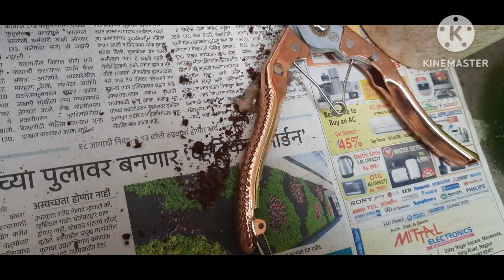14 February 2024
सकयुलेंट्स एक लिफ से प्लांट तयार करे //सकयुलेंट्स के एक लीफ से पोधा तयार कैसे करे // Succulents leaf propagation.